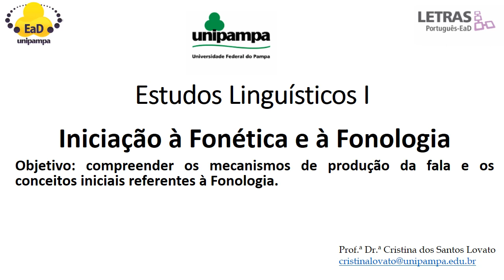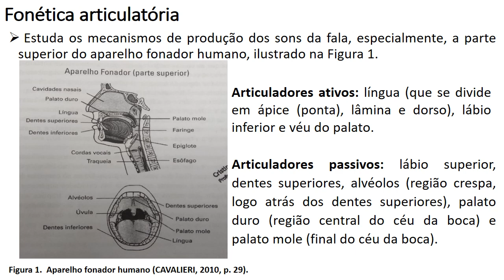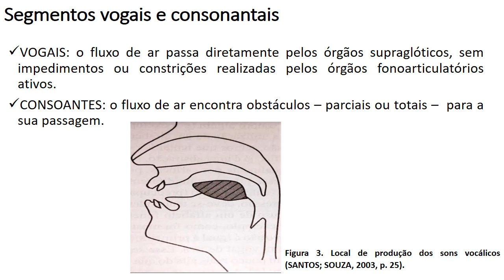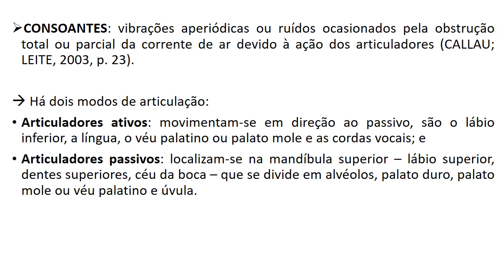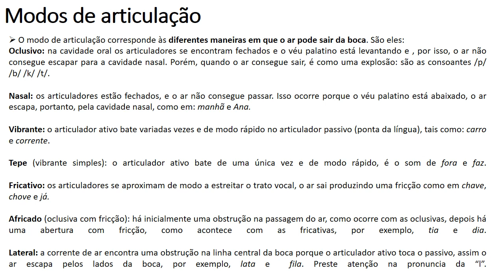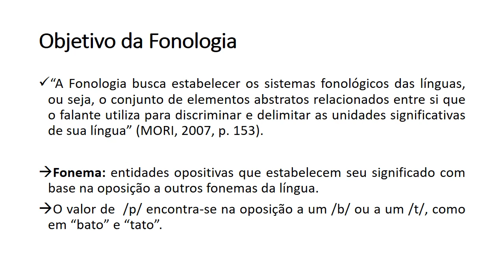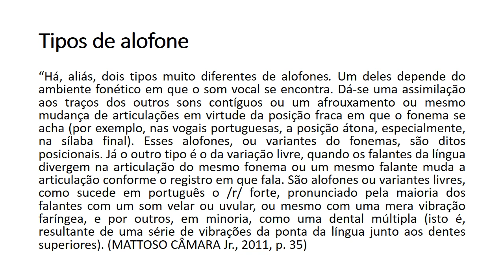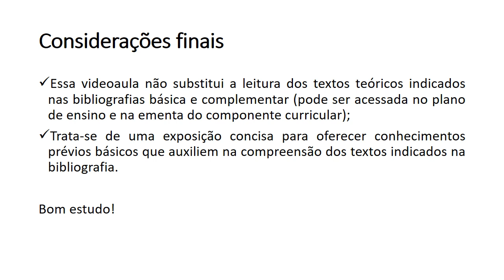Letras EaD UNIPAMPA 2019.2 - Estudos Linguísticos I - Video Aula 1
Fonética e Fonologia